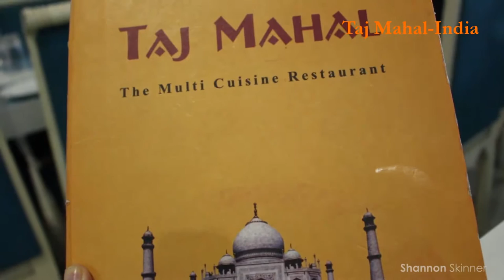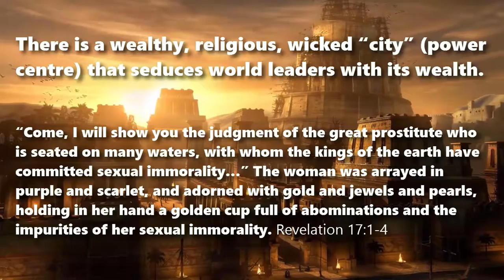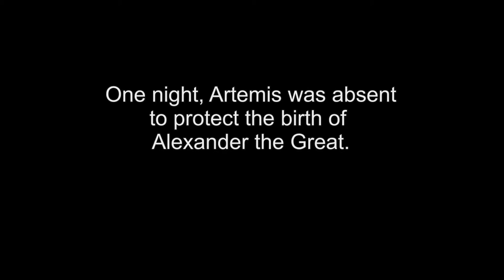The 7 wonders of the world/ we should know about it